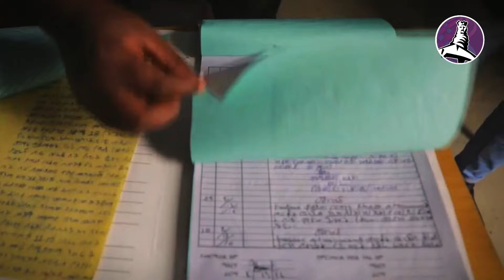"ፆታውን የቀየረው ወንዱ የቤት ሰራተኛ" ፖሊስን ጉድ ያስባለው ወንጀለኛ እስከ ጡት ማስያዣው እጅከፍንጅ ተያዘ Seifu on EBS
AddisNet. is an Ethiopian YouTube channel that regularly publishes entertaining videos about movies, music, television programs, and other forms of entertainment for the benefit of the global Ethiopian community.